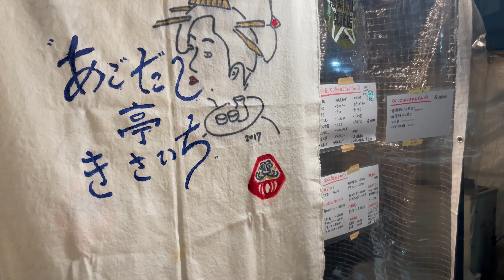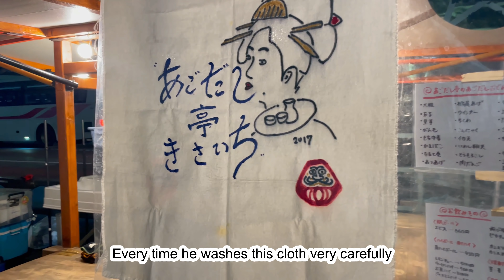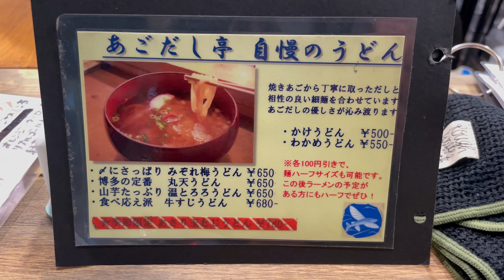YATAI | How many times have you ever failed? He has many times but never gave up!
The owner has experienced many a lot of jobs so far such as barber , cook in another restaurant and so on.
However, those were not suit him and then he gave up.
But he never gave up to find what he wants to.
Finally, He found a job. It is Yatai.
In Japan, it is not good to quit job a lot.
But in my opinion, it is good thing. Because quitting job is that kind of challenging
a new step to find what you want to. That means new journey of your life.
There is one more thing
Is that quitting job is more difficult than starting.
It stands for bravery for people who chose to quit a job in Japan.

※Cast※
[Kisaichi]
●Address
1-12-1 Tenjin Chuo Ward, Fukuoka city, Japan

今回ご紹介するのは、福岡市にある屋台屋さん、「きさいち」。
オーナーさん自前の屋台は１００万円相当。一から心を込めて作成した屋台は自分の子供のように大事で愛着が湧いている。
魂の籠った屋台で味わうおでんは最高に違いない。種類も豊富でおでんが大好きな方でも
満足できるのではないだろうか。

※撮影協力※
「あごだし亭きさいち」
●住所
福岡県福岡市中央区天神2-12-1

◎3,5M views【Yatai 屋台】A young man pulls and sets up his handcart by only human power

◯ 日本食べ物動画 (Japanese Food Video) ○

【とんかつ Pork cutlet】The fastest restaurant obtained Michelin star. 世界最速でミシュラン一つ星獲得な方が手がけるとんかつ!!

【Japanese Street Food　EEL】How The Fish Turns to Luxury Food. 創業160年!! うなぎ専門店「若松屋」ウナギの捌き方